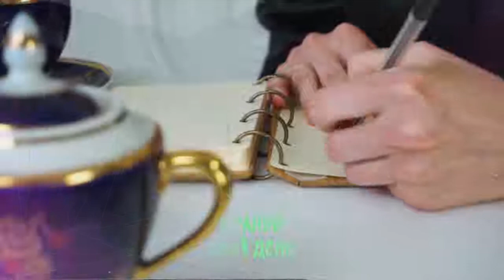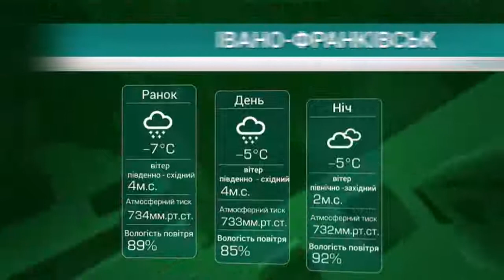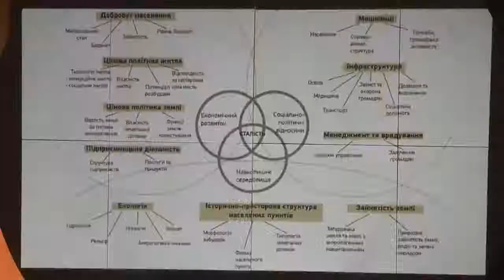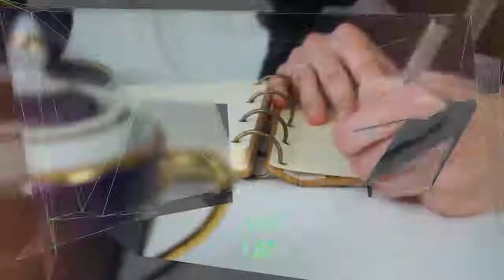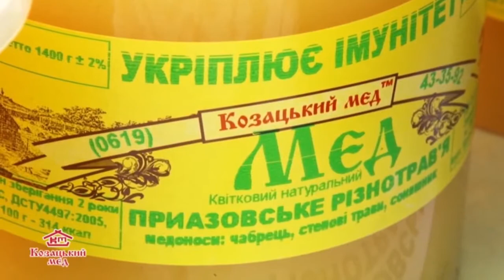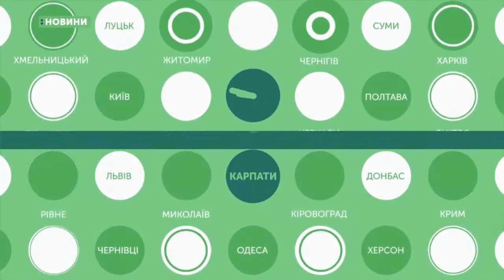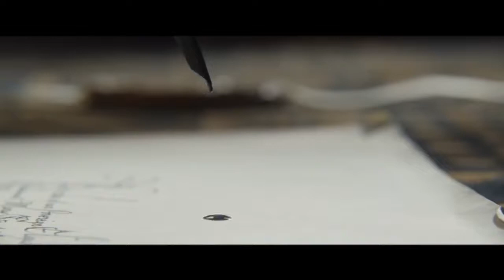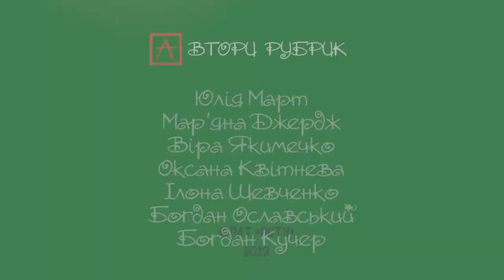Карпатський ранок. 25 01 2019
Сьогодні в ефірі.
Про страхи під час подорожей у рубриці "Time2go".
Розмова із тренеркою, фасилітаторкою та активісткою - Олесею Архіповою, яка кілька місяців їздила Україною з тренінгами для локальних громад, і поділиться цікавими висновками, статистикою, стереотипами та прикладами щодо соціальних, біологічних, гендерних ролей чоловіка та жінки.
Афіша подій для вашого відпочинку, навчання та натхненя.
Знайомство із милим кроликом у постійній рубриці "Вертихвостики".
"Ранкові читання" від талановитого поета Богдана Кирсти.
Найпоширеніші помилки у макіяжі. Про те, як їх не допускати, розповість професійна візажистка - Юлія Лотоцька.
Рубрика "Знак оклику" - відгук Богдана Ославського на фільм "Марія - королева Шотландії".
Промайнуло Різдво, але його святковий дух і досі живе в кожному з нас. Наші івано-франківські просвітяни знову згадують про давнішні і теперішні традиції різдвяних свят. Про це - у рубриці Богдана Кучера «Саме Так».